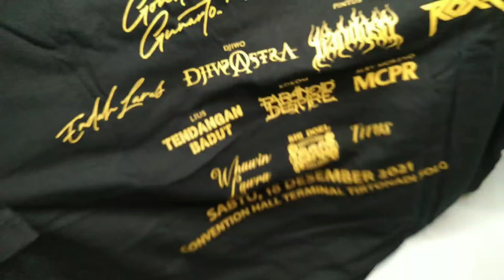Unboxing official Merchandise Rock in Solo Desember 2021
Rock in Solo
18 Desember 2021
Tirtonadi Convention hall Solo

Price = IDR 185K